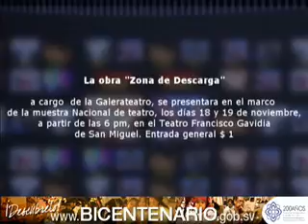Informe Cultural 16 de noviembre de 2011.wmv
Un programa de SECULTURA de El Salvador, para mantenerte informado del quehacer cultural en nuestro país.